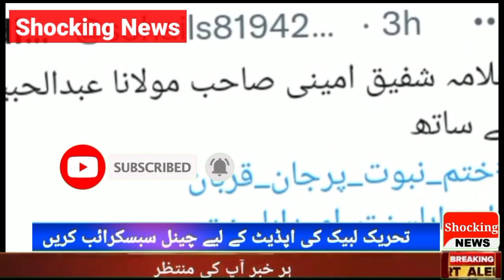Meeting with Dawate Islami of Tehreek-e-Labeek | Hafiz Saad Hussain Rizvi | Shocking News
Meeting with Dawate Islami of Tehreek-e-Labeek | Hafiz Saad Hussain Rizvi